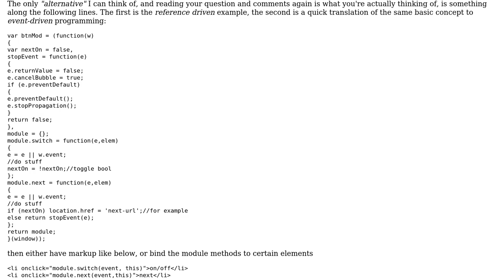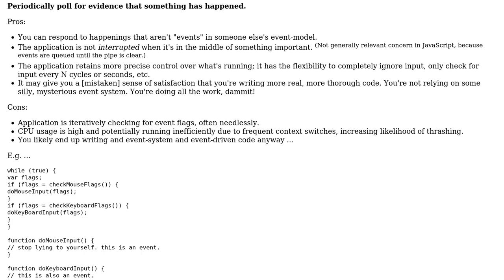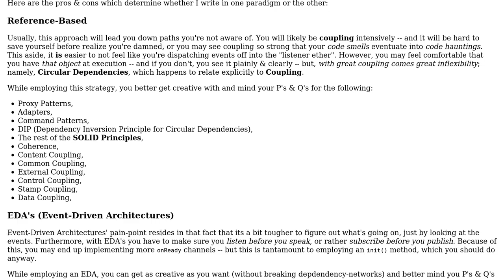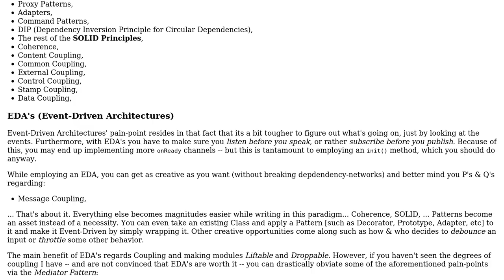Software Engineering: Event-driven vs. 'reference'-driven programming (i.e. in JavaScript)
With thanks & praise to God, and with thanks to the many people who have made this project possible! | Content (except music & images) licensed under CC BY-SA | Music | Images & others | With thanks to user svidgen user Elias Van Ootegem user Dan user Cody and the Stack Exchange Network Trademarks are property of their respective owners. You are responsible for your own actions.